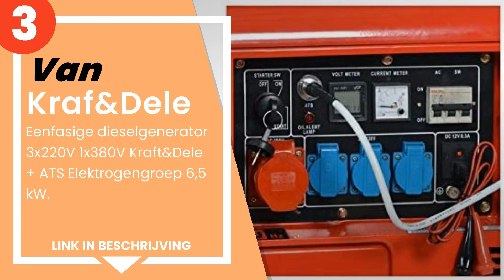De 5 beste generatoren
1) Di Marzio Energy - Elektr... »
2) SDMO Perform 4500 stroom... »
3) Kraf&Dele - Eenfasige die... »
4) GrecoShop Elektrische gen... »
5) Emmecci - Elektrische gen... »

✋ Hier de 5 beste generatoren, op de markt verkrijgbaar.

-- Tijdindicatoren (Tijdstempels) --

00:00 - Intro
00:08 - 5) Emmecci - Elektrische generator/stroomgenerator 2800W - 220/...
00:28 - 4) GrecoShop Elektrische generator/stroomgenerator, 2500 W, 220...
00:59 - 3) Kraf&Dele - Eenfasige dieselgenerator 3x220V 1x380V Kraft&De...
01:32 - 2) SDMO Perform 4500 – stroomgenerator.
01:57 - 1) Di Marzio Energy - Elektrische generator, 6 kW, driefasen, d...